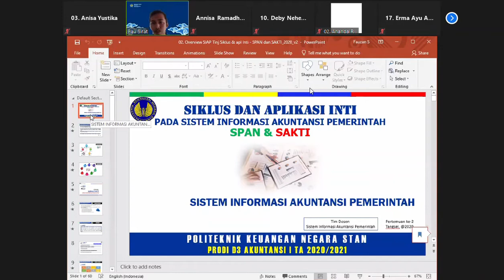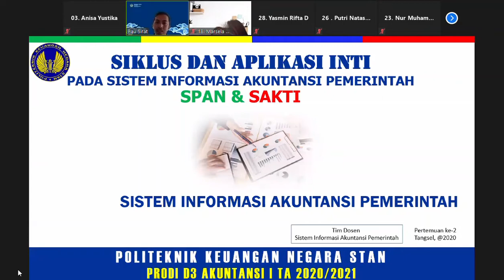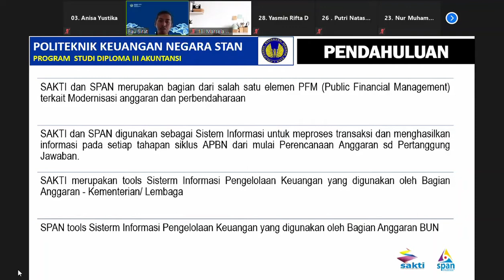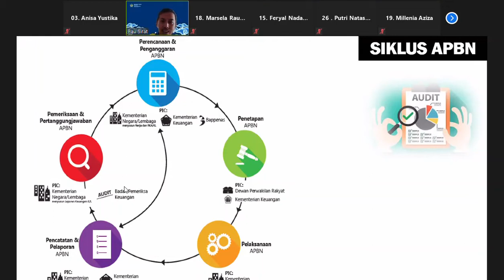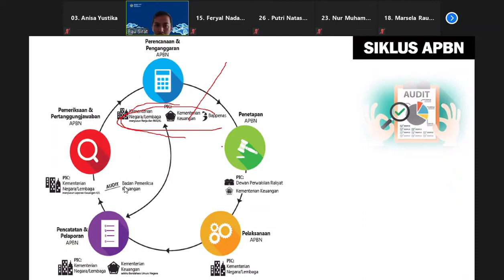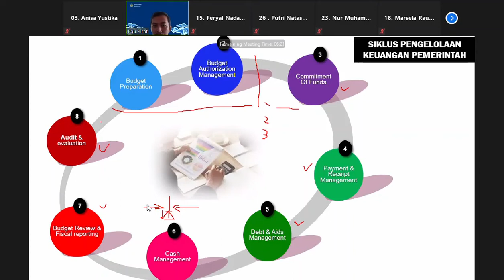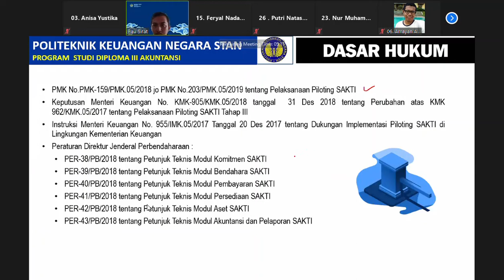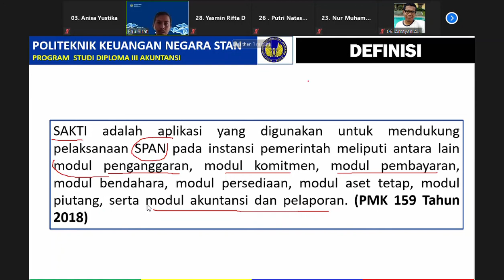SIAP TM 2 Bagian 1